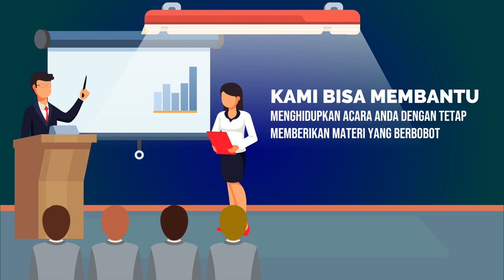Contoh Video Branding Bimbingan Bicara Depan Umum, Public Speaking, Struktur Presentasi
Jasa Edit Video Promosi / Contoh Video Branding Bimbingan Bicara Depan Umum, Public Speaking, Struktur Presentasi atau

Daftar Isi
00:00 - Cara Edit Video Iklan Pelatihan Public Speaking, Pidato, Trainer, MC, Host
00:10 - Contoh Iklan Promosi Les Meningkatkan percaya diri, Edukasi Komunikasi Penjualan
00:30 - Contoh Video Promosi Bimbingan Penegasan Bicara, Kejelasan Bicara, Branding Latihan Pengacara
00:40 - Contoh Konten Branding Pelatihan Komunikasi, Tempat Kursus, Voice Over
00:50 - Cara Promosi Branding Bimbingan Komunikasi, Peningkatan Diri, Promosi Latihan Komunikasi